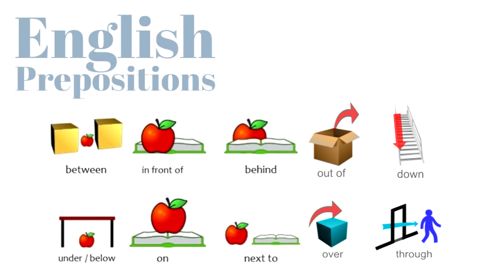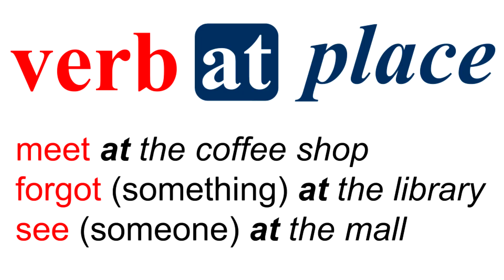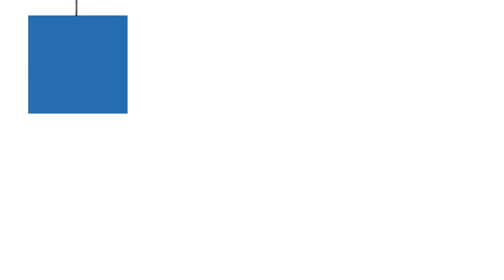The English preposition AT (Other uses)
Learn more common uses for the preposition AT! This is part 2 of my series on prepositions.